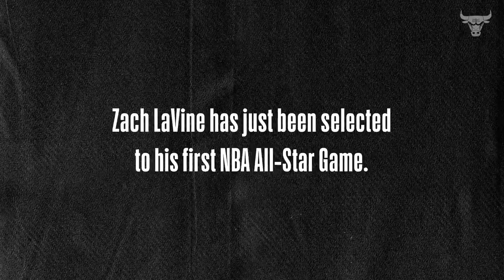Zach LaVine Surprised by Family & Friends After Being Named NBA All-Star | Chicago Bulls